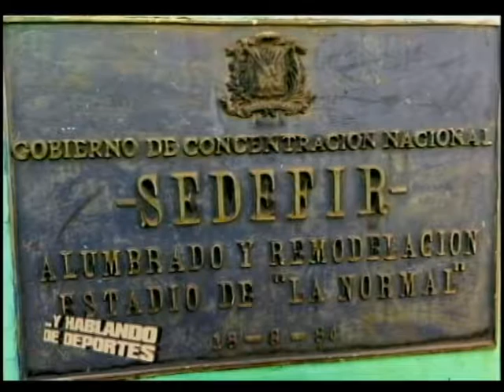Y HABLANDO DE DEPORTES 09-03-17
CON CUQUI CORDOVA Y CAMILO DE LA CRUZ